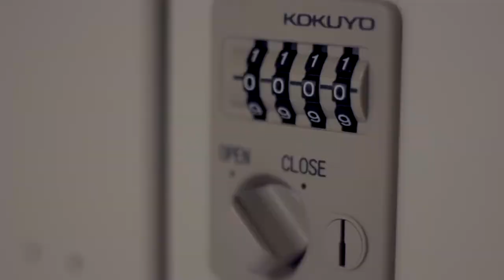ファイトフィット田町芝浦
☆JR田町駅徒歩5分☆
無料体験はこちらから！

都内最安値！全店舗通い放題！
・月謝￥8,640（税込）で全ての店舗が通い放題！

朝活朝格！年中無休！
・朝7時～夜23時まで年中無休でお盆正月も営業！

安心！安全！
・ファイトフィットはスパーリング禁止でとても安全！

ラグジュアリー！
・白を基調とした店内はとても清潔感があります！